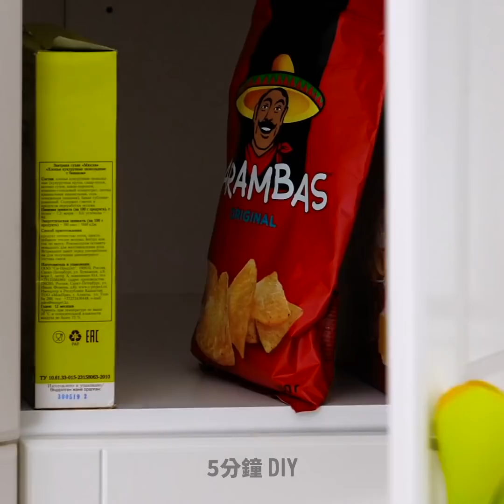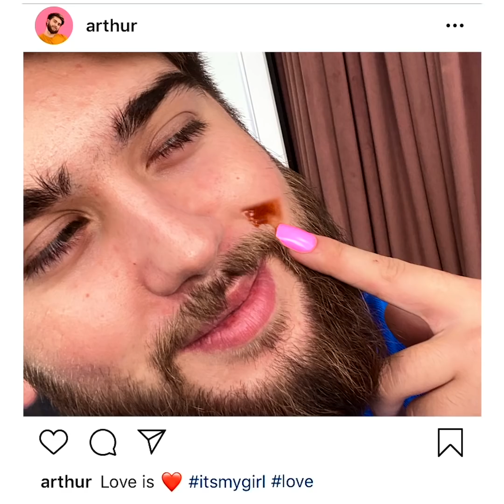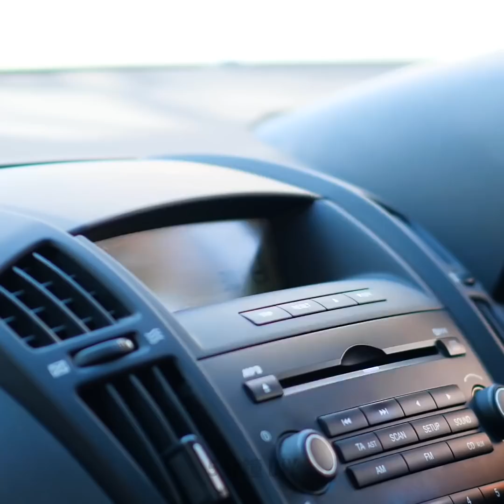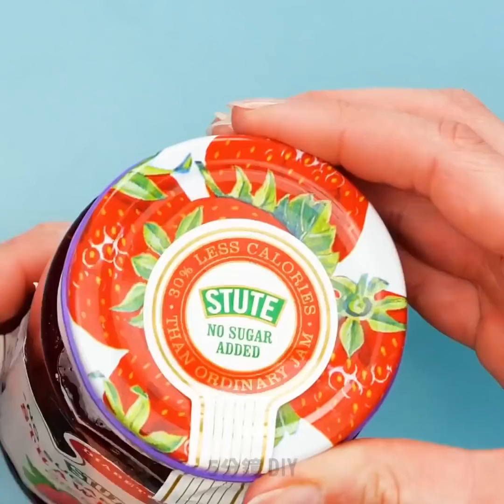27個讓生活更簡單的妙計||解決所有問題的聰明小提示和小訣竅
如何用特殊的物品來解決你的問題

我們難免得處理惱人的小問題。但是，在這部影片中，我要教你所有問題的最佳解法。就從以下幾點開始吧:

如果你的毛衣太粗糙太癢，你可以把它泡在水和醋裡，然後塗上護髮乳。這能讓它變得更平滑。最後，洗一洗晾乾就好囉，瞧。

我還要教你一些使用磁鐵的絕妙小撇步。例如，你可以在注射器裡放一些磁鐵，這就能幫你從地板上收集好小針，然後再把他們放到安全容器裡。你也可以用磁鐵來製造玻璃瓶清潔器。你只需要把廚房海綿切成兩半，在每塊海綿上各放一塊磁鐵，然後將一塊海綿放在瓶子裡，另一塊在外面來清潔你的瓶子。

比起素色帽衫，何不把自己的兩件帽衫從帽子處剪開然後自己做一件混搭帽衫呢。

我還要教你橡皮筋的神奇用途。你可以把它們放在洗碗精裡來保持瓶子的位置。你也可以把它們放在相框內，避免相片跑掉，或者你也可以在化妝時用它們來當化妝刷的調整器。

時間戳:
0:07 - 冬衣小撇步
2:27 - 天才問題解法
4:48 - 時尚衣服修補術
5:43 - 神奇發明-聰明工程
9:22 - DIY雙色帽衫
11:18 - 橡皮筋酷炫用法
14:44 - 如何打開卡住的蓋子